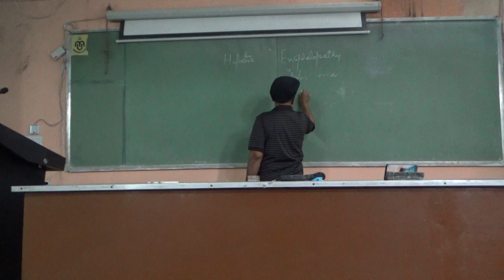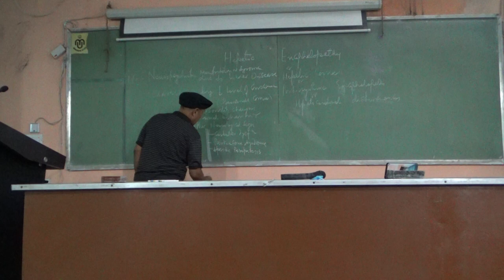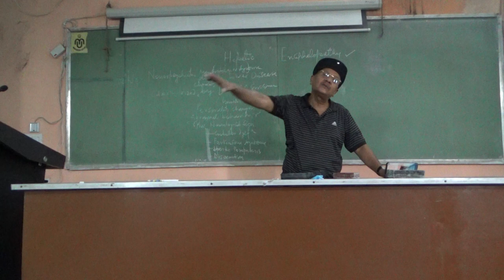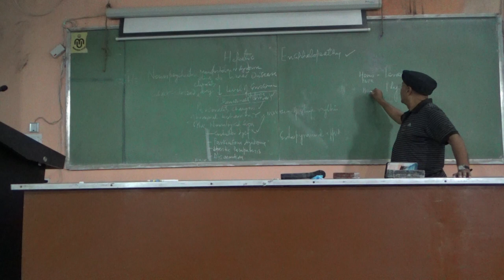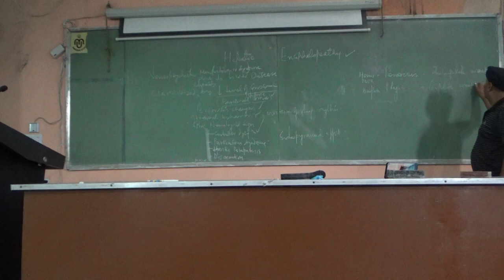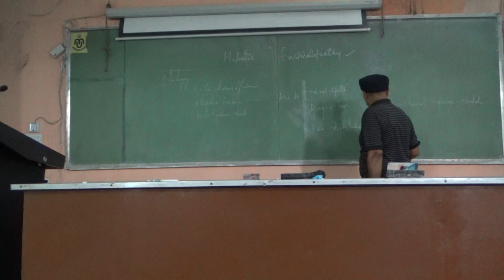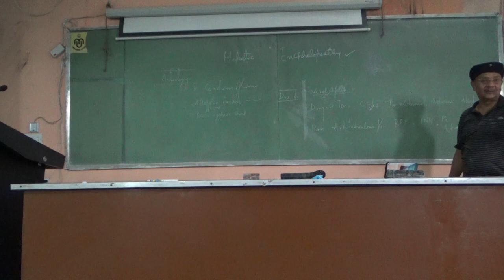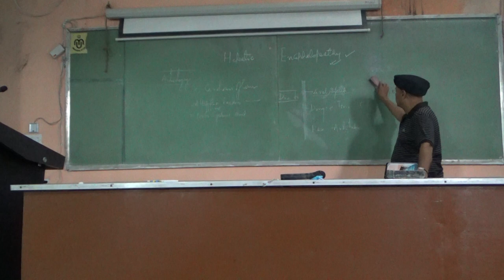Dr.Bharat Bhushan, Assoc.Prof.,Deptt.of Medicine, ANMMC, Gaya